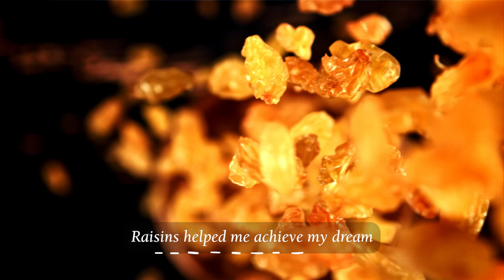Stop Whining and Eat Raisins | Phytopoetry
Join Sebastian Eugene Bartholomew, Phytopoetry Expert, as he muses on mold, ponders plants, and bellows bug ballads. S.E. Bartholomew specializes in intellectual modesty and tact, using his vast store of knowledge to easily solve complex pest and plant issues. For real, nobody knows it all. But we can help each other out with everyday problems. That’s where University Extension comes in. Extension translates science and addresses pest management issues in fields, homes, gardens, and elsewhere. Unlike S.E. Bartholomew, Extension is here to help.

Resources:
Midwest Grape and Wine Industry Institute from Iowa State University Extension and Outreach

Midwest Fruit Pest Management Guide from Iowa State University Extension and Outreach

Videography by Brandon Kleinke. Graphic Design by Keaton Hewitt.
Sponsored, at least in part, by the United States Department of Agriculture –National Institute of Food and Agriculture –Crop Protection and Pest Management (USDA NIFA CPPM).

The following book was featured in this video:
•Horsfall, James G. (1945). Fungicides and their Action. Chronica Botanica Company.

Sebastian Eugene Bartholomew is a work of fiction. These videos, along with any associated content, are for entertainment and/or educational purposes, as well as to promote University Extension. Check with your local Extension office for pest management recommendations for your specific situation. The actors, producers, institutions, or anyone else associated with these videos assume no liability for practices implemented based on this information. Reference to products in this production is not intended to be an endorsement to the exclusion of others that may be similar. Individuals using such products or practices assume responsibility for their use in accordance with current directions of the manufacturer. This institution is an equal opportunity provider. For the full non-discrimination statement or accommodation inquiries, go